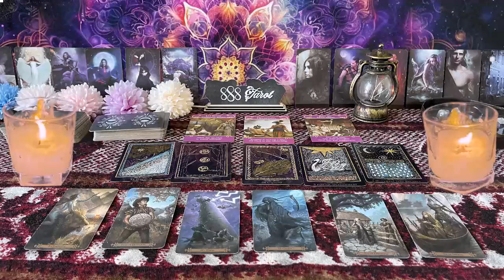AQUARIUS ❤️WOW! YOU HAVE NO IDEA WHAT THIS PERSON IS PLANNING…TIL NOW💗👀🫢SEPTEMBER LOVE TAROT 🤩